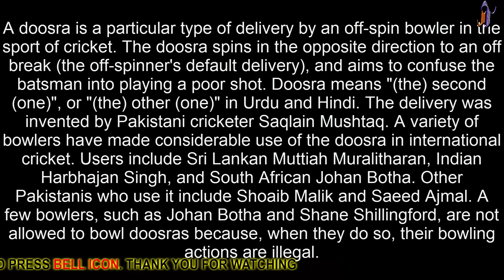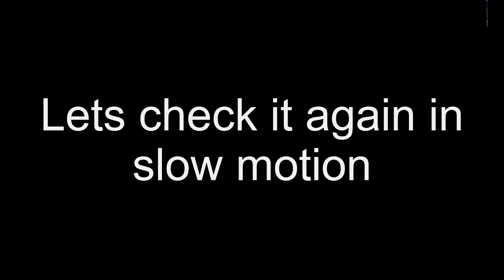How to Bowl Doosra || Doosra Bowling Technique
To WATCH 'CRICKET TIPS' Join Here.
If this Video Proves helpful to you please Share.